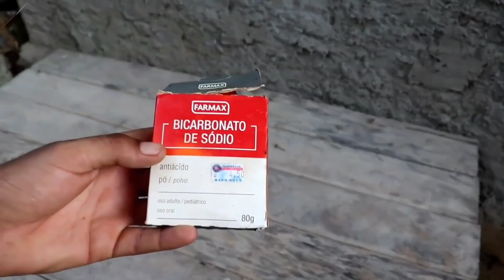como fazer mudas de seriguela por estaquia galho grosso!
👉aproveite pra me seguir no instagram:
👉 Curta também minha página no facebook: